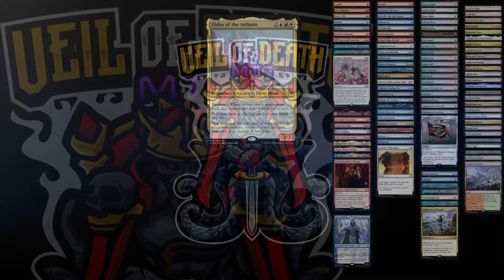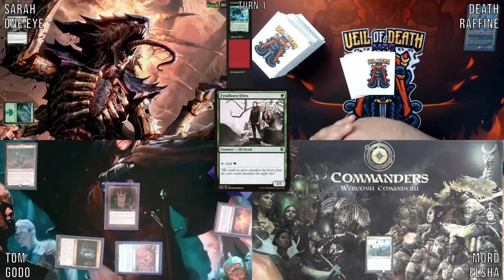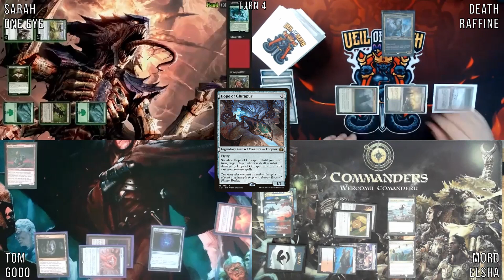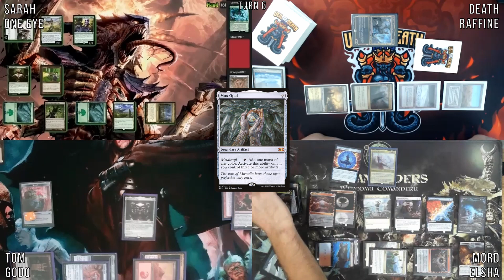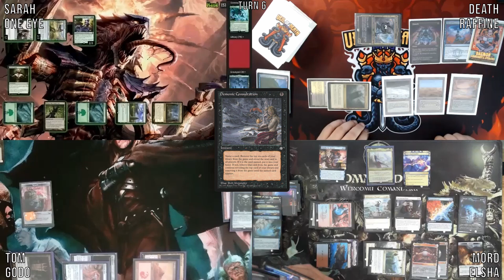PORTENT OF DOOM FEAT. COMMANDER UNLIMITED - cEDH - S9E4 - ONE EYE v RAFFINE v GODO v ELSHA - MTG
I hope you are all ready for fun a stormy game, I sure was not hehehe.

Intro & Background Music:
Produced and Mixed by Black Neptune Studios

Logo Designed:
Eightyeightdes